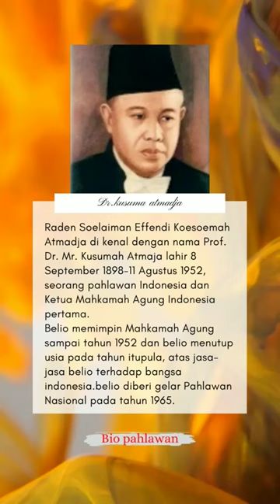Prof. Dr. Mr. Kusumah Atmaja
Raden Soelaiman Effendi Koesoemah Atmadja di kenal dengan nama Prof. Dr. Mr. Kusumah Atmaja lahir 8 September 1898-11 Agustus 1952, seorang pahlawan Indonesia dan Ketua Mahkamah Agung Indonesia pertama.
Belio memimpin Mahkamah Agung sampai tahun 1952 dan belio menutup usia pada tahun itupula, atas jasa-jasa belio terhadap bangsa indonesia.belio diberi gelar Pahlawan Nasional pada tahun 1965.

maria walanda maramis, maria walanda maramis di, maria walanda maramis biografi, rsud maria walanda maramis